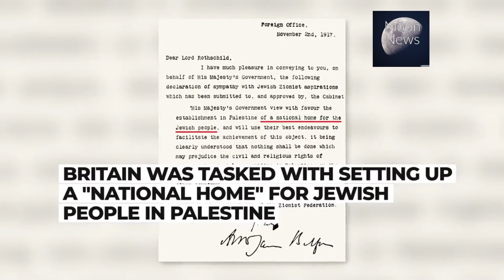Israeli–Palestinian Conflict story |West Bank | Al-Aqsa mosque |clashes | Jerusalem 2021 EXPLAINED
Gaza vs israel 2021
pleastine and israel conflict

Moon New journal